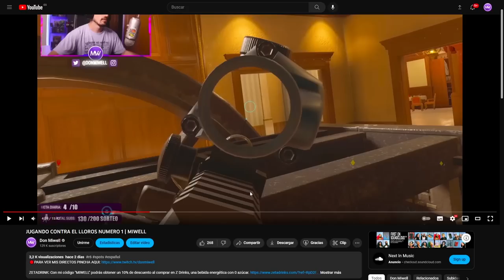ZOFIA SIGUE SIENDO UNA BESTIA | MIWELL